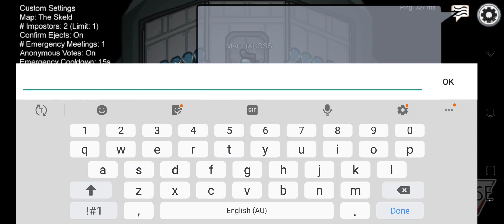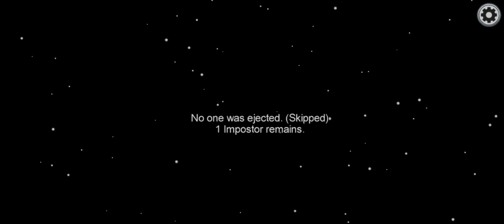Among Us Episode 4